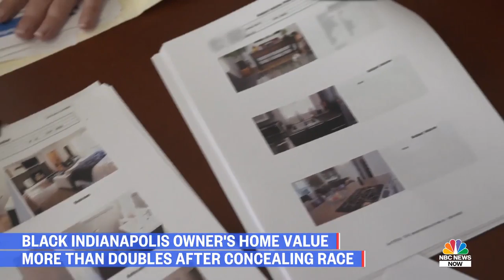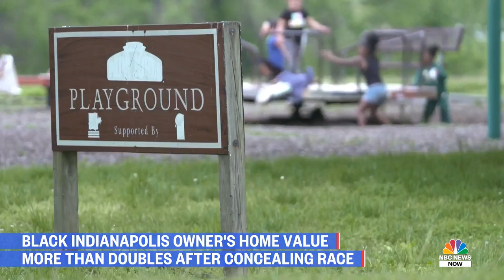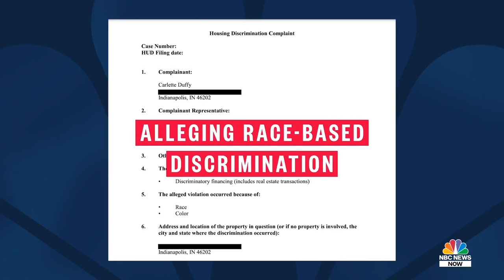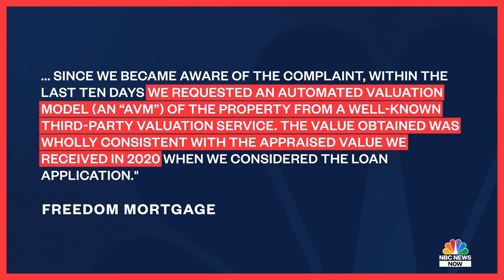Black Indianapolis Owner's Home Value Doubles After Concealing Race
One Black Indianapolis homeowner shares her experience with racism in real estate after her home value more than doubles when a white man stands in for her during a home appraisal.